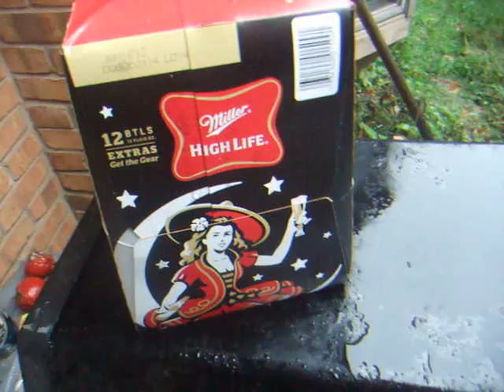Miller High Life long Neck Bottle Chug, drinking in the rain storm + Forum updates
..looking for a good moderator for my forum.